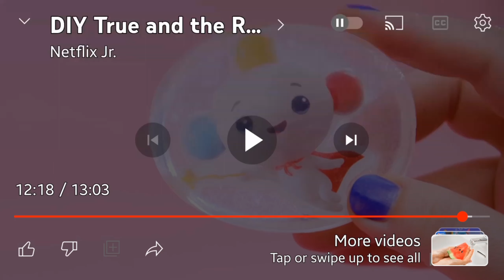20 January 2024